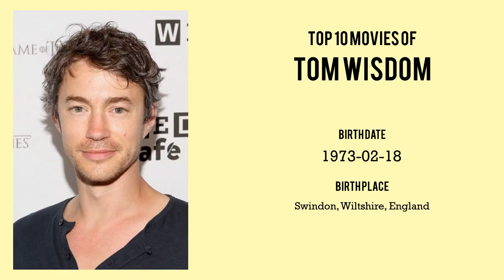Tom Wisdom Top 10 Movies of Tom Wisdom| Best 10 Movies of Tom Wisdom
Top 10 Movies of Tom Wisdom

Find the list of top 10 and best movies by Tom Wisdom
Soulmate
Fire and Ice: The Dragon Chronicles
Enemy Lines
The Lightkeepers
The Sisterhood of the Traveling Pants 2
Romeo & Juliet
300
Interference
The Boat That Rocked
Avengers: Endgame

Pl. Comment down your favorite movie of Tom Wisdom